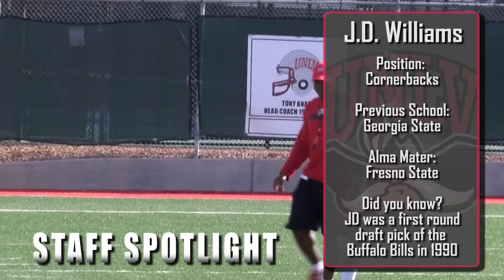UNLV Football Staff Spotlight: J.D. Williams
Get to know the new Rebel Football staffers, taking a look at cornerbacks coach J.D. Williams.